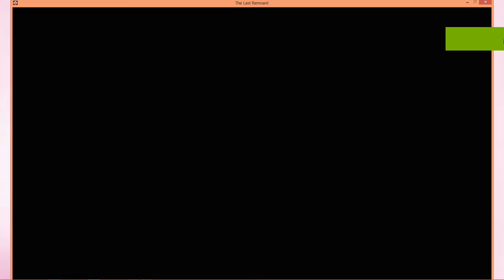The Last Remnant 00034